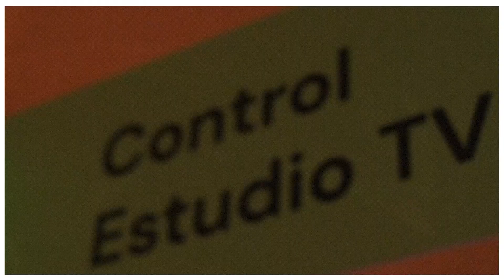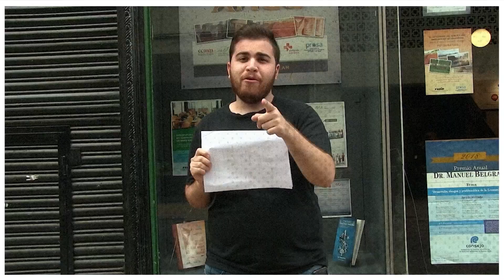PERIODISMO DEPORTIVO EGRESADXS 2023